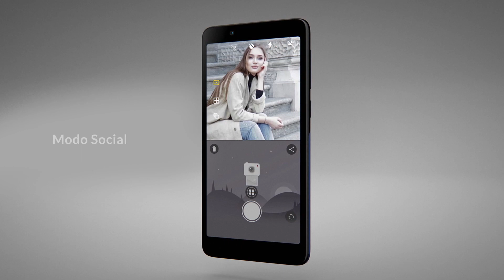Alcatel 1C 2019 - Experiencia optimizada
Conoce el nuevo Alcatel 1C 2019, un estilizado equipo que cuenta con diseño microtexturizado al tacto, una pantalla FullView 18:9 para disfrutar de contenido multimedia de forma envolvente. Además, te permitirá navegar de forma fluida a través de sus livianas apps gracias a su sistema operativo Android Oreo Go Edition.

¡Prepárate para crear los instant collage más divertidos al capturar, editar y publicar!